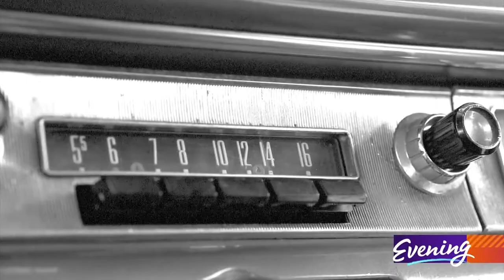The taste of NOSTALGIA 🍺 Heidelberg beer returns to Tacoma after a 40 year absence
On an assembly line at  7 Seas Brewing Company, they're filling up can after can with the taste of nostalgia.

“The idea of reviving Heidelberg for us was just an absolute no-brainer,” said co-owner Mike Runion.

7 Seas bought the old Heidelberg warehouse in Tacoma's historic brewing district in 2015.

“And pretty soon after that, we asked, 'What happened to that beer?' 'And wouldn't it be cool to bring it back?'” says Runion.

Originally known as Columbia Breweries when it got started in 1912, Heidelberg was one of the biggest breweries in the Northwest. Their student prince mascot could be seen on billboards. Their hydroplanes raced in Lake Washington. Their jingles were heard on radio and TV

“They marketed it as having that velvet tang which is just such a great descriptor,” says Runion who adds that it took some digging to come up with the original recipe. But they felt they owed it to Tacoma.

“Tacoma is a hard-working blue-collar community and I think it really cares about authenticity and grit,” says Runion, “and that beer represents that”.

In October of 2021, 7 Seas served up the first batch of Heidelberg beer in 40 years.

“It was like three days before the beer was ready that we said OK I think everything's coming together and let's do it this Thursday and for fun let's do 35-cent beer,” says Runion. “And exact change only”.

Even with a couple of days notice, the return of Heidelberg brought a crowd to the 7 Seas taproom. Washington Beer Blog writer Kendall Jones got there early.

“I think the beer tastes nostalgic in a very modern way,” Jones said. “It still tastes like a modern craft beer but it also has a certain flavor to it that is reminiscent of the beers of the old days.

“You know we're not coming into this project with any particular goals or lofty expectations,” said Runion. “We just want to have some fun. We want to do something authentic and just enjoy doing it.”

Nostalgia can taste pretty good, especially when it has that velvet tang.

Heidelberg can be found at the 7 Seas taprooms in Tacoma and Gig Harbor and at select local retailers.